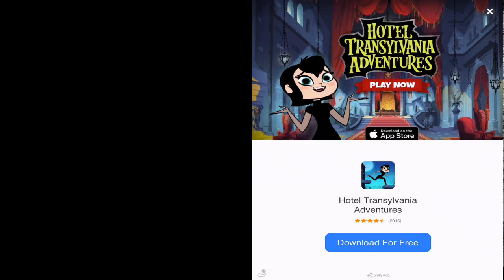Miraculous Ladybug & Cat Noi‪r🐞 VS Temple Run: Classic! 🏃‍♀️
Miraculous Ladybug & Cat Noir 🐞

What’s New
Version History
15 Mar 2021 Version 5.0.0
Can you feel the excitement in the air?! Maybe it's because we have a NEW CHARACTER
That's right, miraculous players — we're delighted and honored to present King Monkey (aka Le Chien Kim).
Now you can run with both and save Paris.
Play your super hearts out!

Hi there, awesome players! Are you ready to fall in love with this update?
This Valentine's, we decided to surprise you.
Save Paris with our NEW Heroes: Lady Noir and Mister Bug!
Confused? Then try it out for yourself!

An OFFICIAL Miraculous Ladybug app - don’t let any old red and black polka-dot games fool you! This game is the real deal!
Join Miraculous Ladybug and Cat Noir on their Paris rescue mission in this challenging, addictive & super fun runner!
Paris, your beloved city, is in trouble, and only you can save it from destruction! Turn into awesome superheroes Miraculous Ladybug and Cat Noir, enter the Miraculous universe and run through the streets of Paris as you avoid obstacles and defeat villains.

Everyone thinks you’re just an awkward teenager. But you’ve got a SECRET. You may be a run-of-the-mill teen by day, but by night you become a superhero. The city of love is in danger of being taken over by the mysterious supervillain Hawk Moth and his evil Akumas, and it’s up to you to save it.

* Leap over rooftops & run through alleyways to save the day
* Dodge obstacles in your path
* Play as Marinette & Ladybug, Adrien & Cat Noir
* Collect tokens & other surprises as you explore Paris
* Collect awesome power-ups
* Face off with dangerous villains, such as Dark Cupid, Stormy Weather, The Bubbler & more